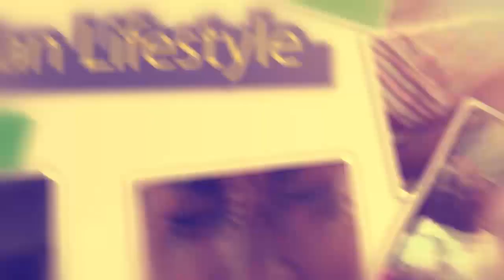Maddox Sematimba full concert at Freedom city.